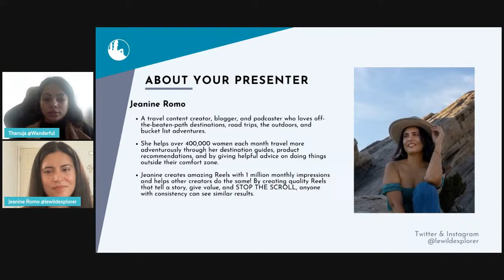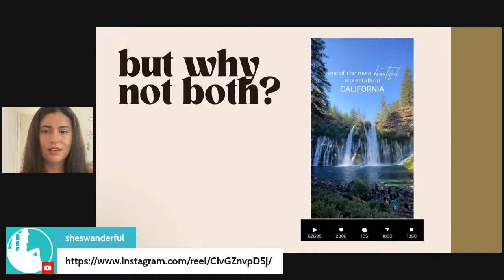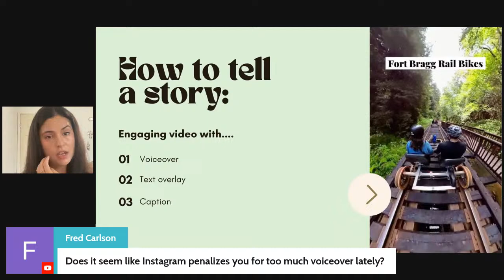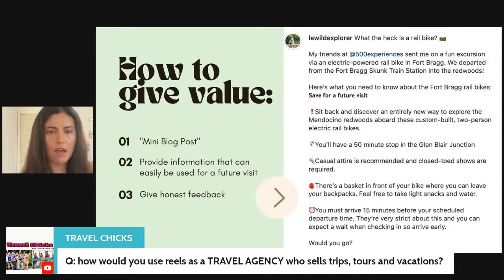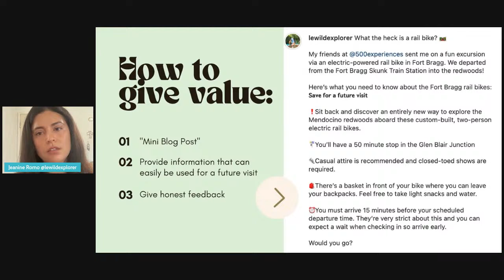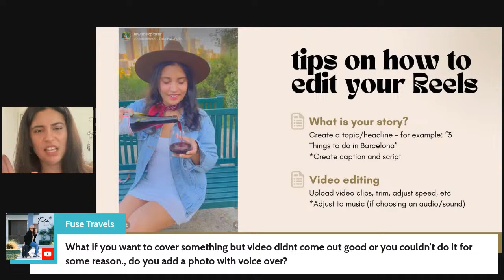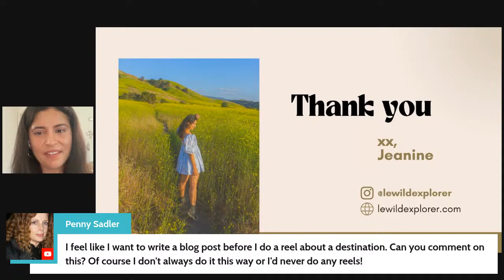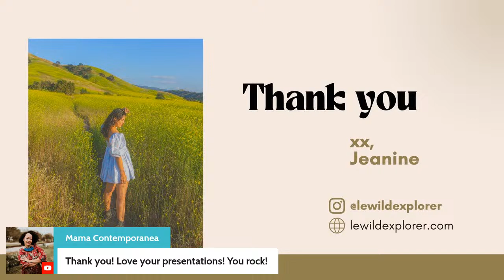Creating Travel Reels That Tell a Story About a Destination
With the boom of TikTok, Instagram Reels, and even videos on Pinterest, it’s crucial, now more than ever, to create quality short-form videos if you want to have an engaged presence on social media. Creating Reels that tell a story about the places you travel to is a great way to keep your audience engage and give value.

In this virtual event, Jeanine will teach you how to create Reels that tell a story, give value, and engage your audience. She'll share what makes a Reel “shareable” and “savable,” how to add value, tips on how to edit your Reels, and so much more.

Panelist Websites + Socials:
Jeanine Romo is a travel content creator, blogger, and podcaster who loves off-the-beaten-path destinations, road trips, the outdoors, and bucket list adventures. She helps over 400,000 women each month travel more adventurously through her destination guides, product recommendations, and by giving helpful advice on doing things outside their comfort zone.

Jeanine creates amazing Reels with 1 million monthly impressions and helps other creators do the same! By creating quality Reels that tell a story, give value, and STOP THE SCROLL, anyone with consistency can see similar results.

Instagram & Twitter: @lewildexplorer